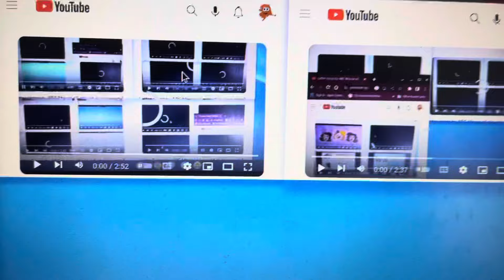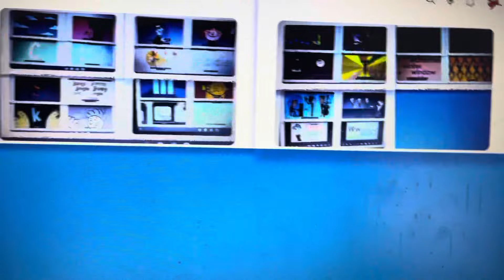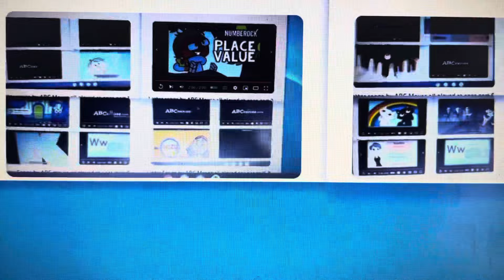Letter songs by ABC Mouse all played at once!!!!